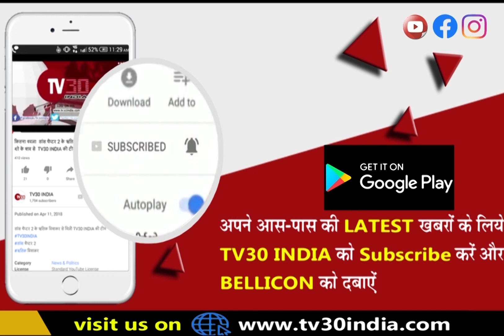हाथरस : क्रिसमस डे को लेकर बाजार में तैयारिया हुई शुरू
25 तारीख को पूरे विश्व में मनाए जाने वाले क्रिसमस डे को लेकर बाजार में तैयारियों का दौर शुरू हो गया है । क्रिसमस डे पर उपहार देने की परंपरा होती है इसी के मद्देनजर हाथरस जनपद के  बाजारो में गिफ्ट कार्ड, सेंटा क्लाज के चित्र बनए कॉफी मग, मोबाइल कवर वायलेट ब्रेसलेट रिंग की दुकानें भी सजने लगी है । दुकानों पर लोग गिफ्ट का सामान खरीदने  के लिए पहुँच रहे है।